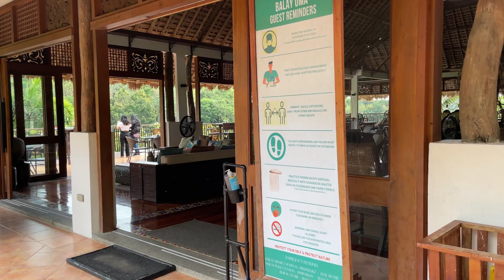Damires Hills Resort | Janiuay Iloilo | Oursamerstory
Traveling during pandemic is nearly impossible because of all the restrictions and guidelines fortunately we have resorts near the city that we can easily visit whenever we want a break from all the chaos.

In this video, we are sharing our experience in Damires Hills Resort. It is just 45 mins away from the city. They have accommodations for those who wish to stay overnight. You can also visit for the day with corresponding fees depending on the activities you want.

Watch the video to find out more about the resort.

Again,  Let us be responsible travelers. Wear mask at all times, maintain social distancing and wash hands regularly.

xoxo,
The Capalla's

Welcome to Oursamerstory!

We made this channel to document our Travel adventures, Life events and anything under the sun that would remind us of great memories shared with people we love.

Let's leave heart prints all over the world.